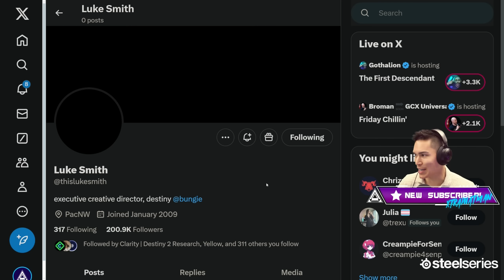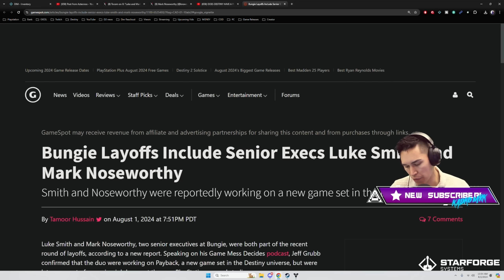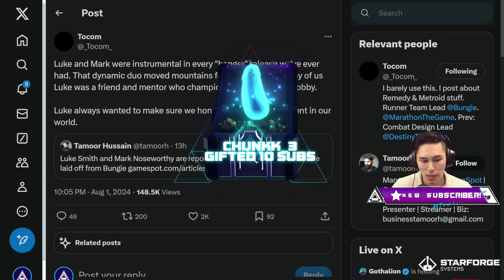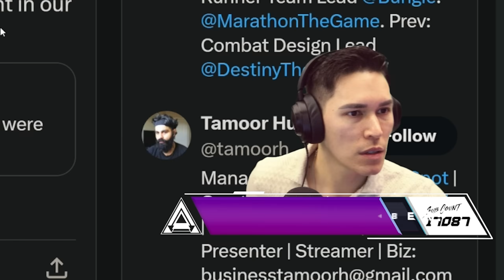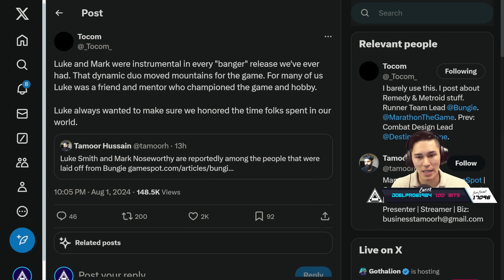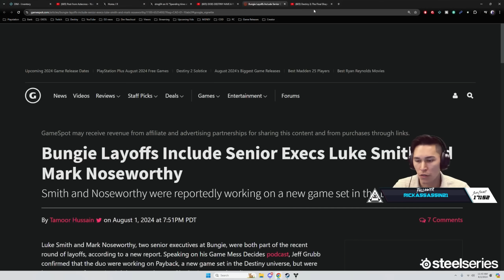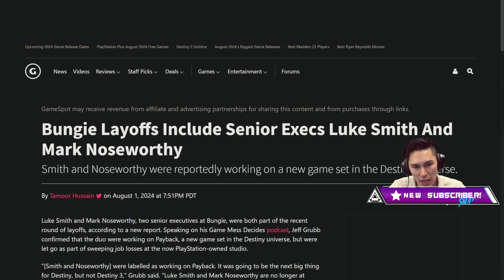"Bungie Layoffs Include Luke Smith & Mark Noseworthy"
Today, some more information came out about Destiny and the Bungie layoffs. One source stating that Luke Smith & Mark Noseworthy have been let go from Bungie after the shelving of Project Payback.

Timestamps:
0:00 Intro
0:10 Article Read
4:44 Podcast Reaction
40:49 Closing Thoughts

Catch us live on Twitch!